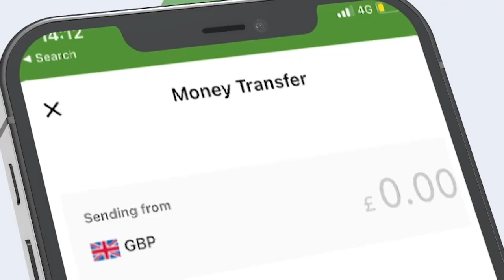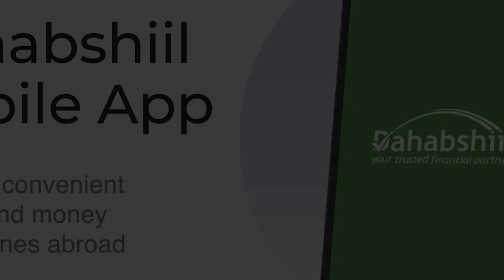Qaraxii Zoobe iyo murugadii uu ku reebay Ummadda Soomaaliyeed.